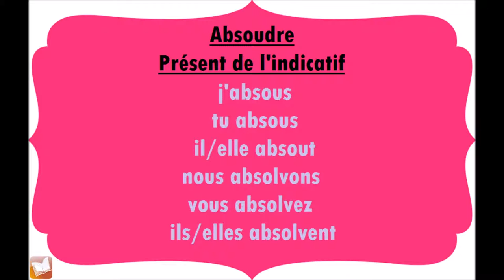Absoudre | Présent de l'indicatif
Conjugaison du verbe Absoudre, au présent de l'indicatif.
j'absous
tu absous
il/elle absout
nous absolvons
vous absolvez
ils/elles absolvent